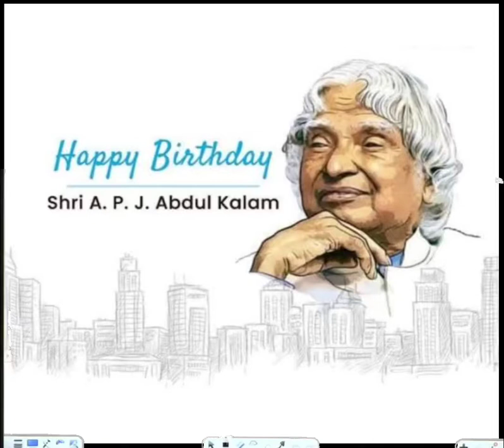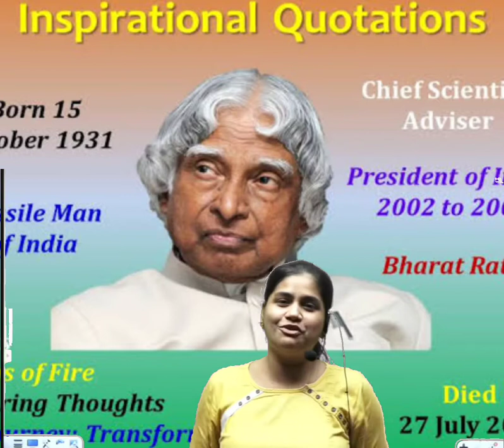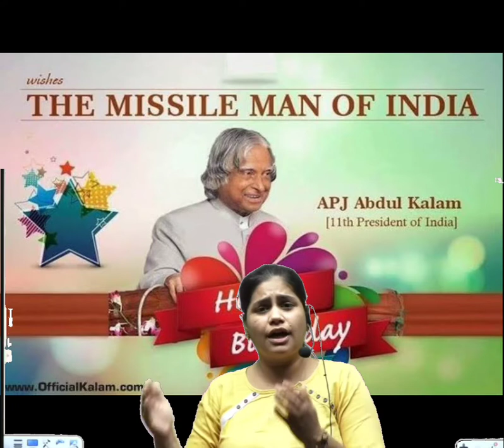आओ जाने मिसाइल मैन के बारे में.... || Neha Ma'am || Vatican Institute Rohtak